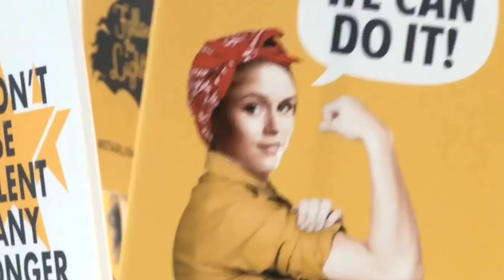The Real Reason Mother's Milk From The Boys Looks So Different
The biggest change in the new season of "The Boys" isn't what you'd expect. If you thought there was something different about Mother's Milk, you're not alone.